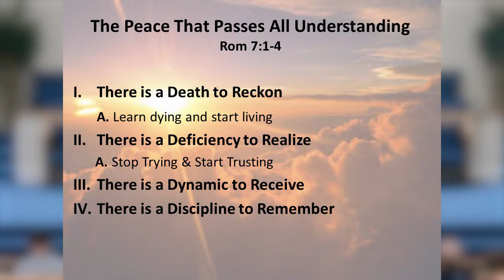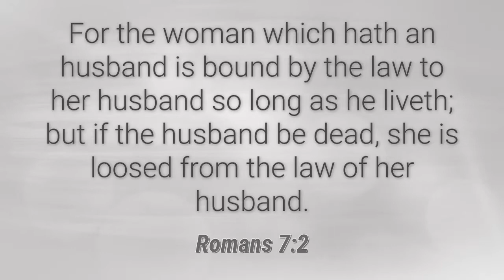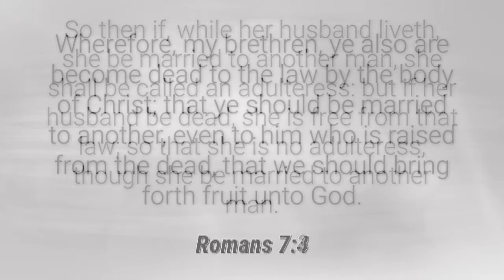The Peace That Passes All Understanding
Sunday Morning March 31, 2019
Romans 7:1-4